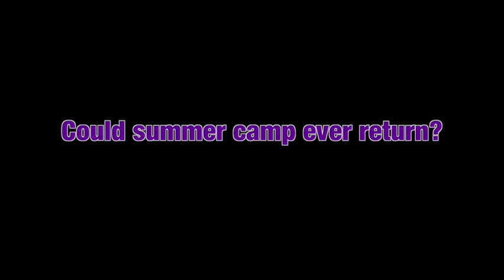Summer Camp is Back in Summer 2022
In Summer 2022 camp is back! Join us this summer in one of our many weeks of camp. If its been too long and you're now too old for camp consider joining us as a staff or volunteer. We love summer at Cedarwood and we want to make a whole lot of memories with you!